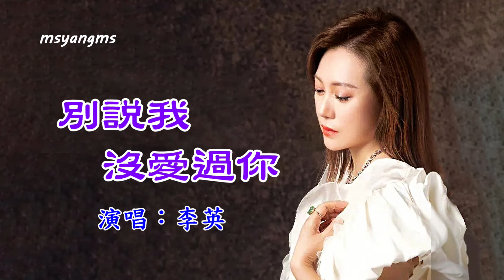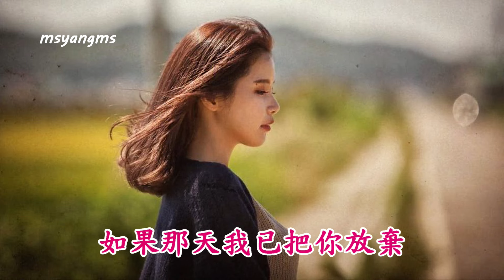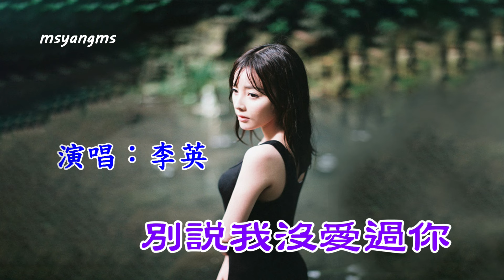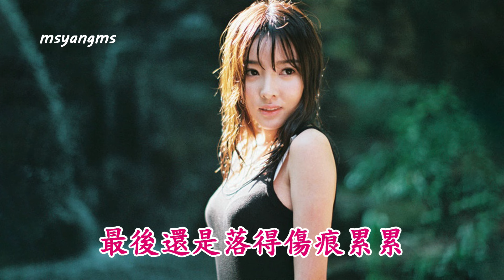別說我沒愛過你 李英（好聽）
別說我沒愛過你
演唱：李英
作詞：三力
作曲：義恒
編曲：默涵

我拼盡最後一點力氣
只是不想把你放棄
痛苦和委屈都留給自己
最後還是偷偷逃離
我是你手上一顆棋子
隨手拿起 隨意丟棄丟棄
如果那天我已把你放棄
那是因為你身邊太擁擠
雖然我們沒能在一起
請你別說我沒愛過你
曾經把你當成心肝寶貝
你卻把愛情當成遊戲
如果讓我再選擇一次
絕對不會再欺騙自己
一顆真心全部都給了你
最後還是落得傷痕累累